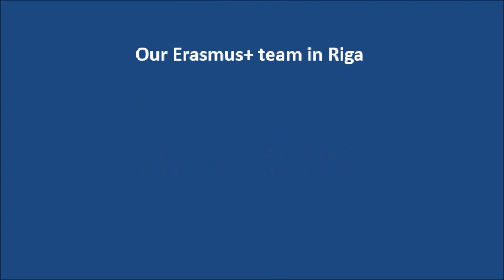Ζιζέλ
Οι καθηγητές του Εrasmus + παρακολουθούν τη “Ζιζέλ” , την πιο συγκινητική ιστορία του κλασικού μπαλέτου, στο εντυπωσιακό κτίριο της εθνικής Όπερας της Λετονίας.